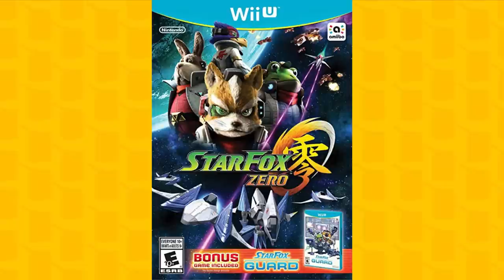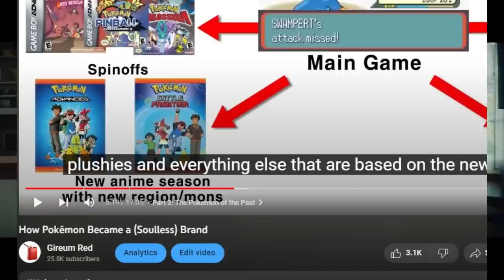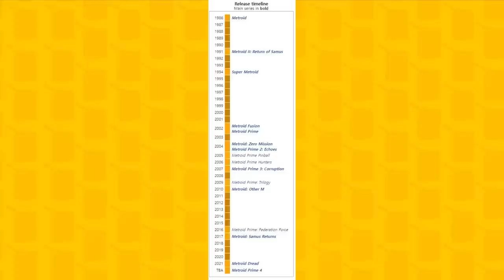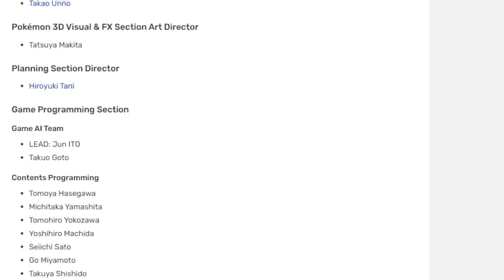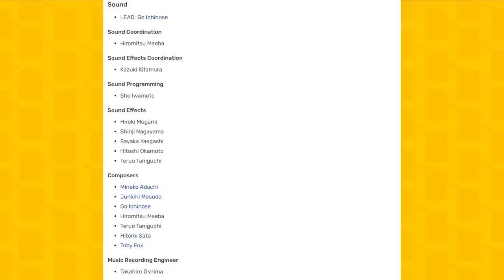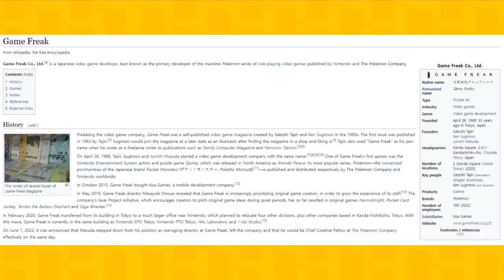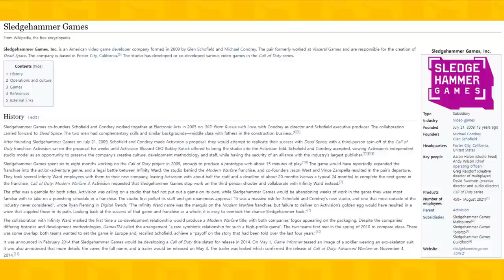How Frequent Releases Ruined Pokémon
Too many games~ Too many annual releases for the Pokemon series! This led to the near-disaster launch of Pokemon Scarlat and Violet. (RE-UPLOADED CAUSE YOUTUBE DEMONITIZED ME)

0:00 Intro
1:27 Part 1: Unacceptable Glitches
3:27 Part 2: Unacceptable Graphics
5:36 Part 3: Pokemon’s Greatest Problem
7:41 Part 4: History of Pokemon’s Rushing
10:48 Part 5: Hisui and Paldea, Everywhere at Once
13:01 Part 6: Comparison With Other Franchises
16:12 Conclusion